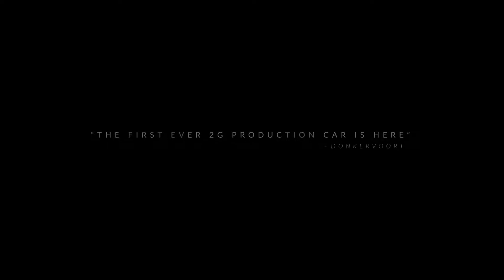Donkervoort D8 GTO JD70 BNCE: Oda a la fibra de carbono | Car and Driver España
Bajo esa denominación se esconde un auténtico deportivo con unas prestaciones de infarto que pueden poner en entredicho a más de uno y es que no todos los coches del mercado ofrecen 2G de aceleración lateral. Pues bien, Donkervoort acaba de presentar una edición especial llamada Bare Naked Carbon Edition. Ahora nos llega una versión en fibra de carbono. El Donkervoort D8 GTO JD70 BNCE tiene más del 95% de su carrocería realizada en fibra de carbono. El propulsor, un cinco cilindros turboalimentado de 2.5 litros, procede de Audi y desarrolla 415 caballos de potencia